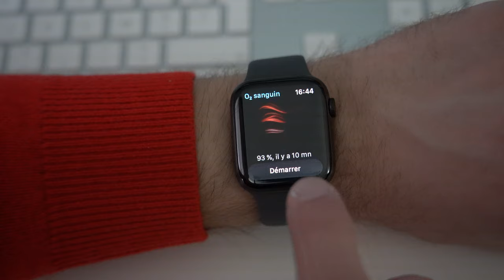Apple Watch Edition en titane noir sidéral : le luxe discret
L’Apple Watch Edition a toujours été une gamme à part chez Apple, d’abord en or 18 carats puis en céramique, elle se décline maintenant en titane brut ou noir sidéral. Et dans cette vidéo, on va découvrir cette dernière et voir si elle vaut vraiment les plus de 800€ demandés !